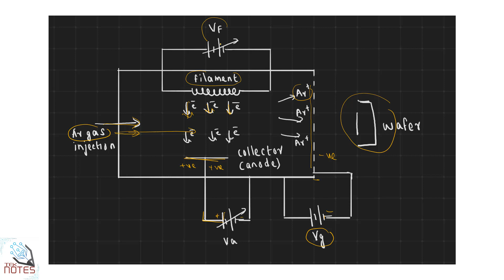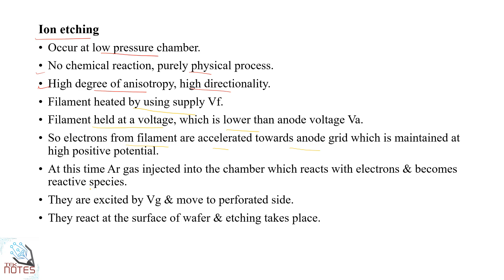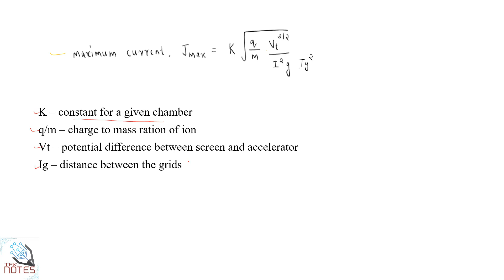Dry etching| Ion etching| IC fabrication| VLSI| Malayalam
In this video explaining about ion etching.